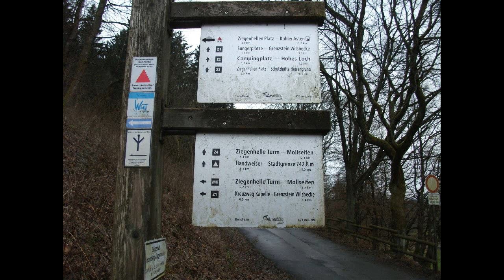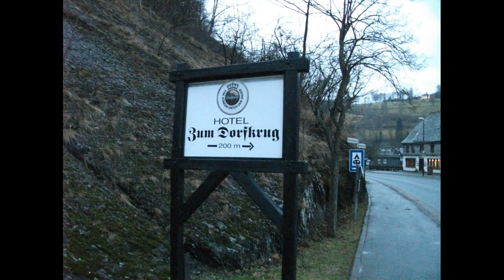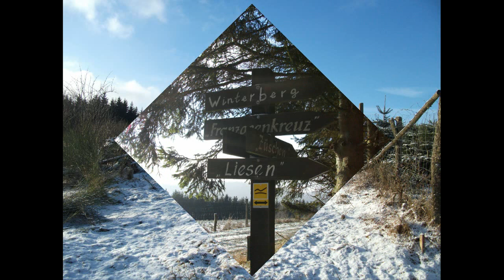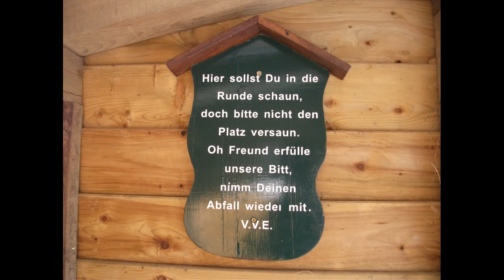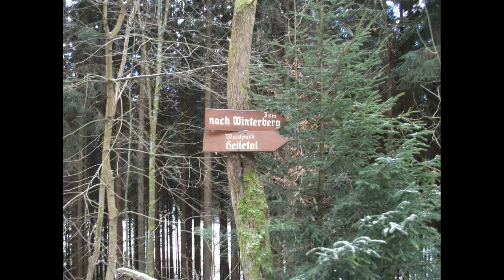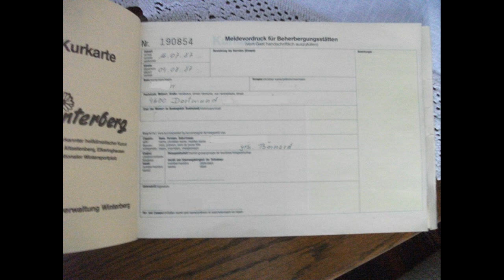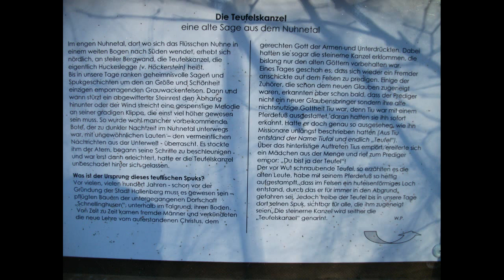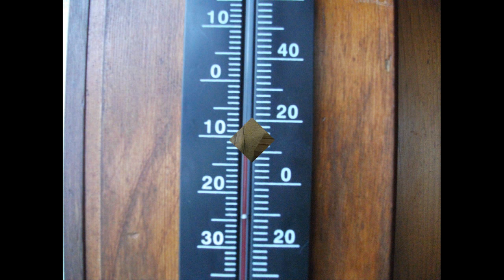Ein Wochenende in Züschen, Winterberg, Elkeringhausen im Winter 2013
Ein Wochenende in Züschen, Winterberg, Elkeringhausen im Winter 2013, dieses mal im recht weißem Gewand.
Am 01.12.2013 angekommen und am 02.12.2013 vom Schnee überrascht worden.
Zeit um durch die Einsamkeit der Sauerländer Berge zu gehen, an die Vergangenheit zu denken (Mutter 2 Monate zuvor verstorben) und die Natur zu geniessen.